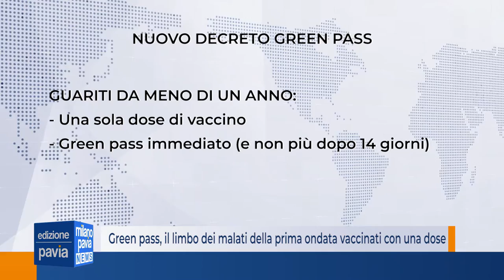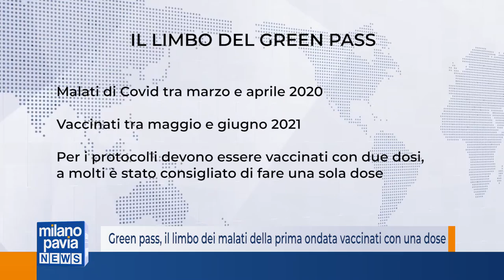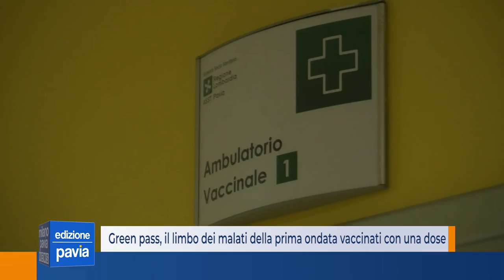Green pass, il limbo dei malati della prima ondata vaccinati con una dose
Il nuovo decreto-legge emanato dal governo sul green pass non risolve il problema dei guariti da più di un anno e vaccinati con una sola dose, che ora guardano con preoccupazione alla data del 15 ottobre, quando il certificato verde sarà obbligatorio per i luoghi di lavoro. Il provvedimento licenziato dal Consiglio dei ministri nel pomeriggio di giovedì accelera l’ottenimento del green pass per chi è guarito dal Covid da meno di un anno e viene vaccinato con una sola dose: il certificato arriverà subito dopo l’iniezione, e non bisognerà più aspettare due settimane come avvenuto finora.
Rimane, però, il problema di chi ha avuto il Covid e si è vaccinato a distanza di oltre un anno: in questo caso è ancora prevista la doppia dose per poter avere il green pass. Ci sono però tante persone che, anche su consiglio del medico, la seconda dose non l’hanno fatta e quindi non hanno diritto al green pass.
È una conseguenza che dipende dall’andamento della pandemia e da quello della campagna vaccinale. Il Covid è esploso in Lombardia a inizio primavera 2020, la campagna vaccinale è entrata nel vivo alla fine della primavera 2021. Sul nostro territorio c’è una quantità notevole di persone che hanno avuto il Covid tra marzo e aprile del 2020, e hanno ricevuto la prima dose di vaccino a maggio-giugno 2021: 14 mesi dopo la guarigione, e per la legge sono considerati vaccinati solo con due dosi.
Molti di loro, però, e lo sappiamo dalle tante testimonianze che ci giungono in redazione, non hanno fatto la seconda dose: diversi medici di base, infatti, per i casi di persone che avevano avuto il Covid in maniera pesante nella primavera 2020, avevano consigliato di fermarsi alla prima dose, a seguito di un test che rilevava un’altissima presenza di anticorpi nel sangue. Queste persone, per legge, non potranno avere il green pass, a differenza di chi, semplicemente, si è ammalato un mese dopo di loro o, in alternativa, ha avuto l’opportunità di vaccinarsi un mese di prima, rientrando quindi nell’anno di distanza tra vaccinazione e guarigione che prevede il ciclo completo con una sola dose. I rari casi di esenzione previsti per legge, infatti, toccano soltanto i casi clinici di chi non può, per varie ragioni, sottoporsi al vaccino, ma non prende in esame le persone a cui è stata sconsigliata la seconda dose.
Queste persone, e in Lombardia (per le ragioni che abbiamo spiegato) sono tantissime, rimangono nel limbo: hanno il parere del proprio medico che sconsiglia la seconda dose e una circolare ministeriale che invece indica che la seconda dose va fatta. Finora queste persone hanno rinunciato ad andare al ristorante o allo stadio, ma dovranno per forza prendere una decisione nel momento in cui il green pass sarà necessario per lavorare.